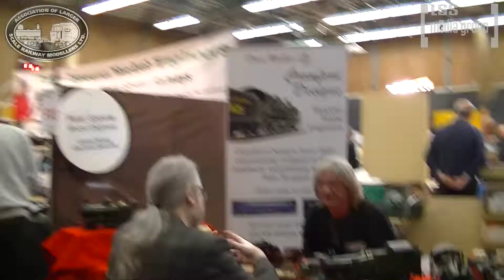ALSRM Reading 2013 Walkthrough